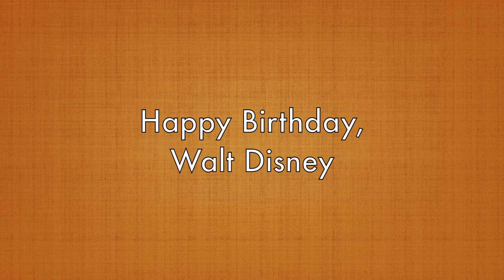Walt Disney - Birthday Tribute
Happy Birthday Walt Disney!

"Walter Elias "Walt" Disney (December 5, 1901 – December 15, 1966) was an American entrepreneur, animator, voice actor and film producer. A pioneer of the American animation industry, he introduced several developments in the production of cartoons. As a film producer, Disney holds the record for most Academy Awards earned by an individual, having won 22 Oscars from 59 nominations. He was presented with two Golden Globe Special Achievement Awards and an Emmy Award, among other honors. Several of his films are included in the National Film Registry by the Library of Congress.

Born in Chicago in 1901, Disney developed an early interest in drawing. He took art classes as a boy and got a job as a commercial illustrator at the age of 18. He moved to Hollywood in the early 1920s and set up the Disney Brothers Studio with his brother Roy. With Ub Iwerks, Walt developed the character Mickey Mouse in 1928, his first highly popular success; he also provided the voice for his creation in the early years. As the studio grew, Disney became more adventurous, introducing synchronized sound, full-color three-strip Technicolor, feature-length cartoons and technical developments in cameras. The results, seen in features such as Snow White and the Seven Dwarfs (1937), Fantasia, Pinocchio (both 1940), Dumbo (1941) and Bambi (1942), furthered the development of animated film. New animated and live-action films followed after World War II, including the critically successful Cinderella (1950) and Mary Poppins (1964), the latter of which received five Academy Awards.

In the 1950s, Disney expanded into the amusement park industry, and in 1955 he opened Disneyland. To fund the project he diversified into television programs, such as Walt Disney's Disneyland and The Mickey Mouse Club; he was also involved in planning the 1959 Moscow Fair, the 1960 Winter Olympics, and the 1964 New York World's Fair. In 1965, he began development of another theme park, Disney World, the heart of which was to be a new type of city, the "Experimental Prototype Community of Tomorrow". Disney was a heavy smoker throughout his life, and died of lung cancer in December 1966 before the park or city was completed.

Disney was a shy, self-deprecating and insecure man in private, but adopted a warm and outgoing public persona. He had high standards and high expectations of those with whom he worked. Although there have been accusations that he was racist or anti-semitic, they have been contradicted by many who knew him. His reputation changed in the years after his death, from a purveyor of homely patriotic values to a representative of American imperialism. Nevertheless, Disney is considered a cultural icon, particularly in the United States, where the company he co-founded is one of the world's largest and best-known entertainment companies." ~ wikipedia.org

Photos Courtesy:
The Walt Disney Family Museum

Music (excerpts from the following tracks):
"IllumiNations"
Ira Antelis, Cheryl Berman & Gregory Smith
"Reflections of Earth"
Gavin Greenaway
"Wishes: A Magical Gathering of Disney Dreams"
Gavin Greenaway